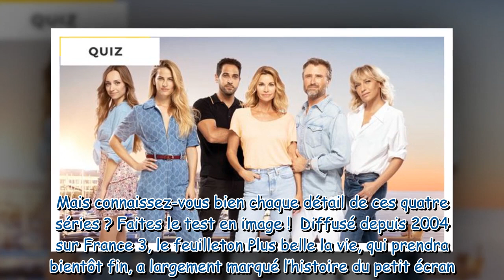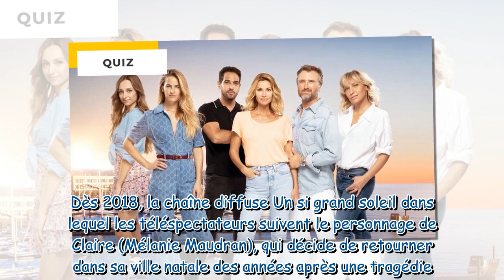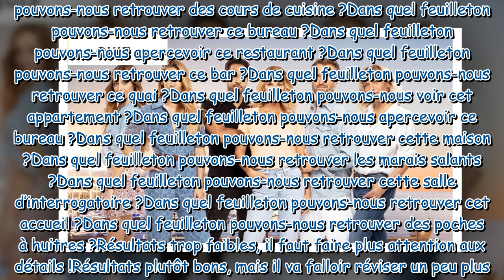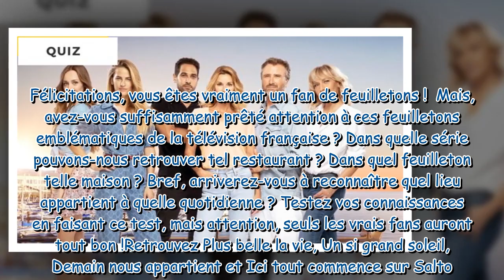Quiz Demain nous appartient, Plus belle la vie... À quel feuilleton appartiennent ces photos ?